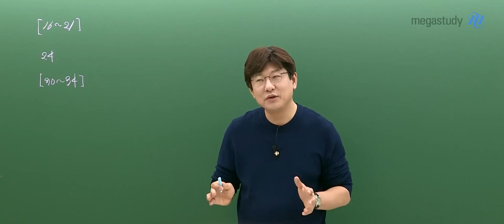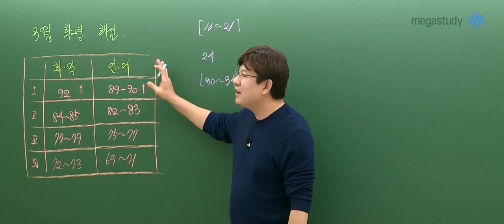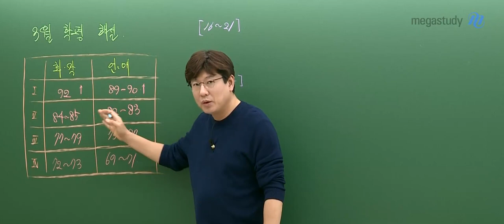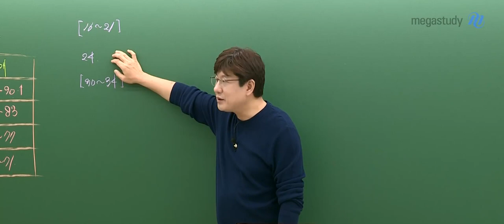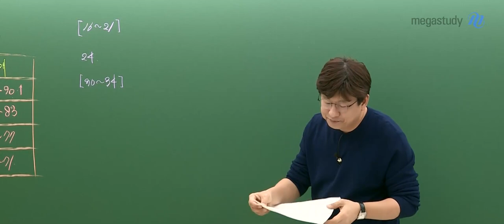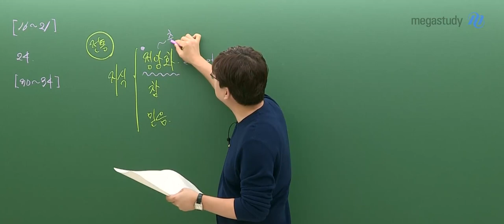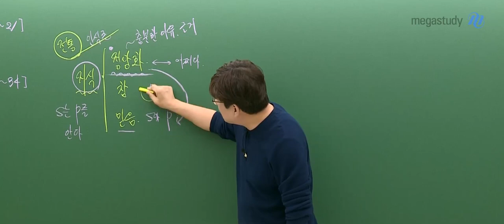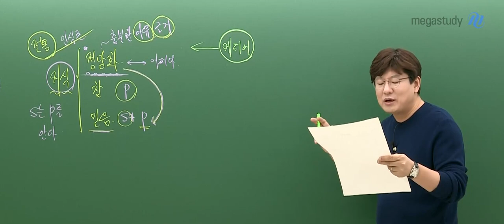[메가스터디] 국어 김동욱쌤 - 3월 학평 국어 해설강의 (공통)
국어 김동욱 선생님의 3월 학평 국어(독서+문학) 해설강의입니다.
김동욱 선생님 홈에서 더 많은 해설강의를 확인하세요!